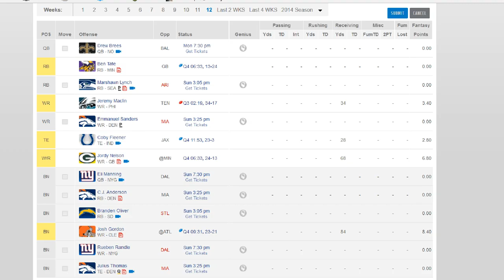Havoc vs Lazerbem